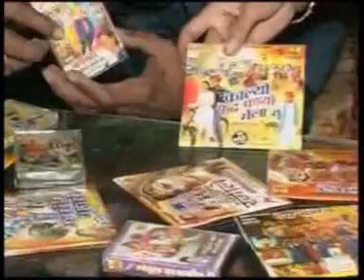Rajasthani Song || Mor Bole Re || मोर बोले रे ॥ Rajasthani Folk Song || Marwadi Lokgeet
Song - Mor Bole Re
Album - Dance Geet DJ Remix
Singer - Kanchan Sapera, Kavita Digani, Premlata, Darshana, Dinesh
Producer - Shankar Lal Kumawat
Director - Madan Lal Kumawat

Watch " Kajal Ghalyai Re Akhiyan " from Shankar Cassettes